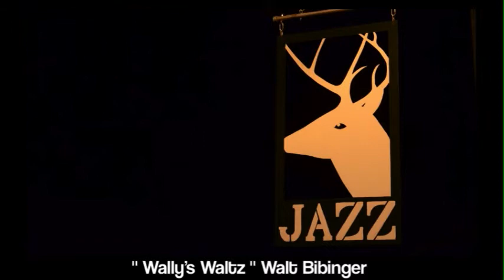" Wally's Waltz " Walt Bibinger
"Wally's Waltz" composed by Johnny Smith
Recorded Oct.19,2013  @ The Deer Head Inn  Delaware Water Gap,PA
guitar is an "American Archtop Custom Legend" handcrafted by luthier Dale Unger of American Archtop Guitars,Nazareth,PA